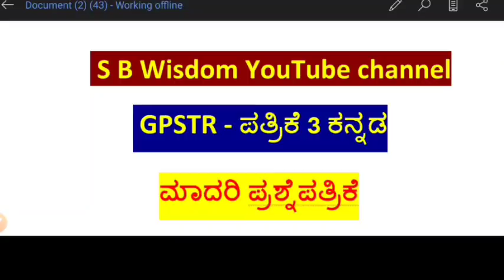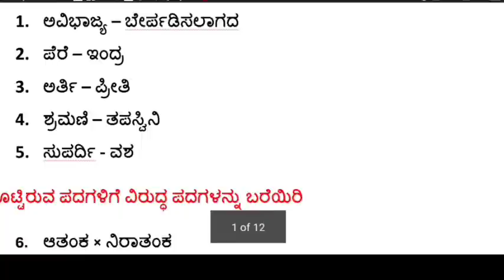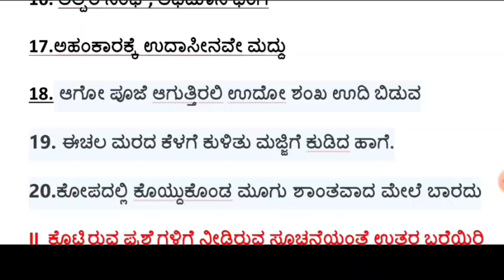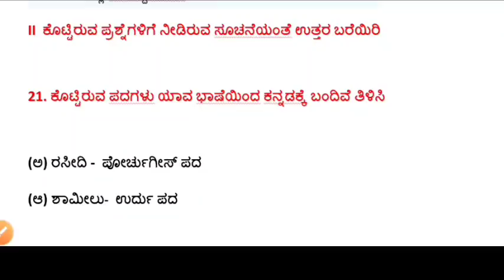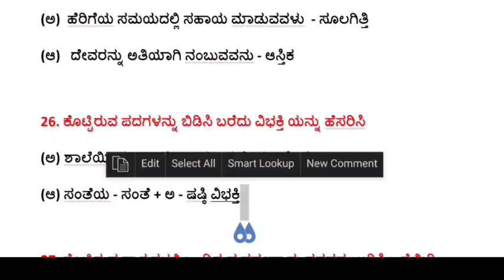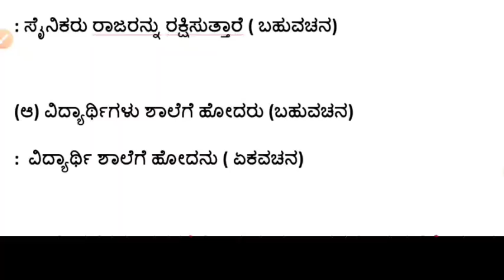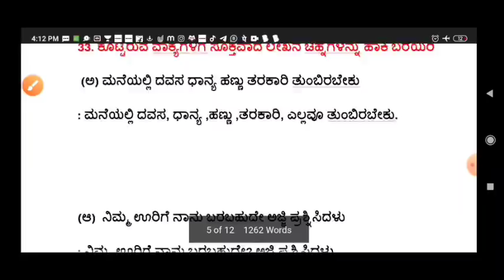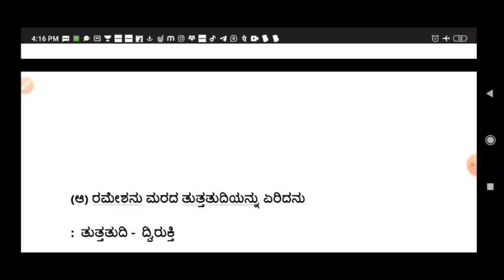GPSTR- ವಿಶೇಷ ತರಗತಿ ಪತ್ರಿಕೆ- 3 ಕನ್ನಡ ಮಾದರಿ ಪ್ರಶ್ನೆ ಪತ್ರಿಕೆ ವಿಶ್ಲೇಷಣೆ ಭಾಗ 1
Today video

Gpstr - ವಿಶೇಷ ತರಗತಿ
ಪತ್ರಿಕೆ- 3 ಕನ್ನಡ

ಮಾದರಿ ಪ್ರಶ್ನೆ ಪತ್ರಿಕೆ ವಿಶ್ಲೇಷಣೆ ಭಾಗ 1